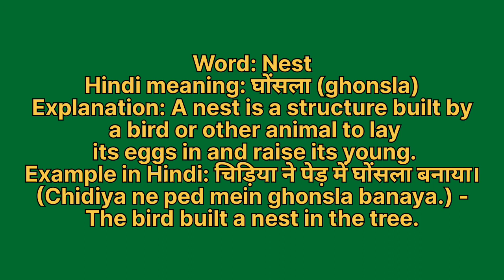Nest meaning in hindi | Nest meaning ka matlab kya hota hai | Word meaning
Nest in hindi
Nest ka matlab kya hota hai
english to hindi
word meaning
what is nest
Nest हिंदी अर्थ